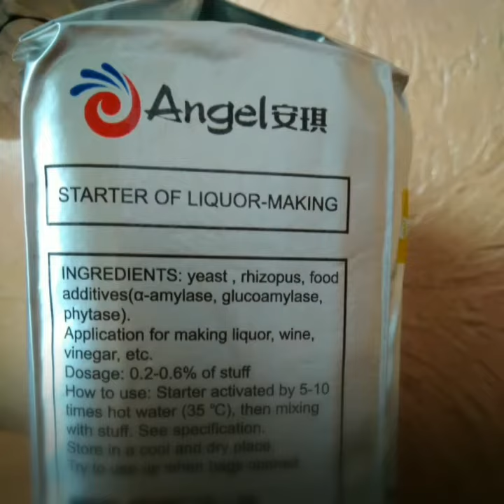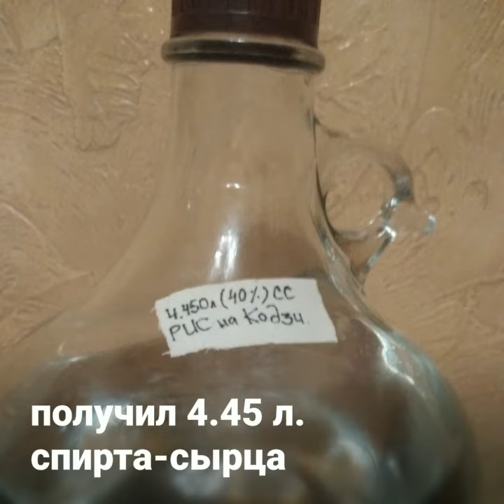Кодзи| Рецепт рисового самогона|Самогоноварение для начинающих | Азбука Винокура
Сайт проекта для начинающих самогонщиков
"Азбука Винокура"

ПРЕДСТАВЛЯЕТ

Рецепт приготовления рисового самогона.
От браги до Сэма

При проектирование структуры сайта, я выделил пять основных шагов, которые проходить самогонщик при получение крепкого домашнего напитка.

Шаг 1. Брага. В этом разделе отражены, как общие вводные для всех браг, так и рецепты простых браг, которые можно сделать в условиях “панельки” начинающему винокуру. В этом разделе вы найдете рецепты - сахарной, зерновых и фруктовых браг.

Шаг 2. Перегон. Этот раздел посвящен основным техникам перегона дистиллята в домашних условиях. Здесь вы найдете живые примеры работы, как на простейших прямоточниках, так и современных бражных колоннах-конструкторах. Есть страница, посвященная работе на Аламбике. Отдельно освещены методики фракционной перегонки и так же популярный среди дистиллиров “метод Габриэля”

Шаг 3. Очистка. Само название раздела – уже говорит о его важности в получении достойного самогона в домашних условиях. Облагораживание, речь о котором пойдет в следующем разделе – это всего лишь доведение домашнего самогона до предпочитаемых вкусовых предпочтений.

Шаг 4. Облагораживание. В этом разделе сайта мы практически на финишной прямой производства домашнего самогона. Позади остались приготовление браги, перегоны и очистка. Раздел содержит три подстраницы - общая теория настаивания, простые рецепты настоек (более 70 популярных среди самогонщиков рецептов) и теория выдерживания в бочках.

Шаг 5. Употребление. Финишный этап всего процесса. В данном разделе приведены рекомендации по грамотному употреблению (максимально-возможному снижению последствий употребления). Рецепты закусок.

Разделу “Техника безопасности” не присвоен свой шаг, но это не помешало поставить его первым в оглавление содержания сайта. Изложенный тут материал написан на основание обширной практики коллег по хобби.

Остальные разделы сайта, вынесенные в оглавление, являются вспомогательными, хотя для многих они могут стать не менее интересными, чем промаркированные атрибутом “шаг”. Кратко перечислю их:

Базовая теория - основы теории по первым четырем “шагам”. Что обеспечивает брожение? Физика процесса перегона? Химия и физика очистки. Теория облагораживания.
Термины - каждое сообщество имеет свой набор терминов и сокращений, не зная которые вы будете не понимать - о чем идет речь?

Инструментарий - вы думаете что для самогоноварения достаточно бидона, змеевика и ведра охлаждения. как когда то нашим бабушкам и дедушкам?

Выбор аппарата - как правило на сайт приходят коллеги, которые уже что-то из оборудования купили. Хорошо, если у них были правильные советчики и они обладают оптимальным аппаратом под свои потребности. Но если вы еще не купили или серьезно настроены на ап-грейд, вам сюда!

Экономика - домашний сэм дешевле “казенки”? Тоже так считал, пока не просчитал себестоимость. Многие не соглашаются с методой, но это дело каждого, что он считает расходом, а что нет. В любом случае, для меня это хобби, сколько бы оно не стоило

Ссылки на каталоги. Раздел появился не давно. Постоянно обновляется. Перечислю только наиболее важные с моей точки зрения:

Каталог магазинов для самогонщиков. Магазины, которые торгуют товаром по нашей тематике. Представлены магазины РФ и Казахстана

Каталог производителей. Названия и адреса производителей оборудования для самогоноварения

Каталог Бондари. Названия и адреса производителей дубовых бочек

а также каталоги: Фестивали, Где купить сырье, наборы для настаивания, аксессуары и т.д. и т.п.

Блог проекта - в этом разделе вы найдете частное мнение основателя проекта на разные вопросы, интервью с коллегами по хобби и многое, многое другое.

Заходите, уверен вам понравиться мой ресурс.